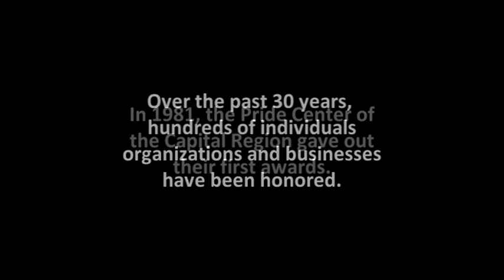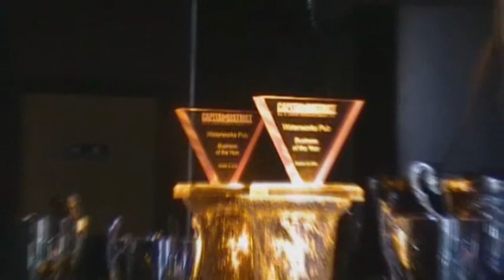Awards Gala Opening Video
To kick-off this year's Annual Awards Gala, the Pride Center met up with previous award winners Water works Pub and the AIDS Council of NENY, along with four-time emcee Steve Ammerman for a tongue in cheek look at what it means to be a Pride Center Award winner!